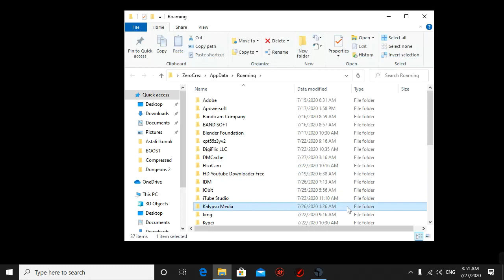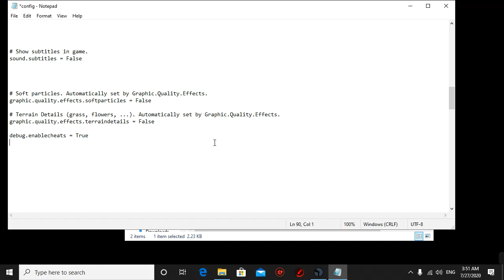Dungeons 2 Cheats Aktivalása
(Englis)-(Magyarul)

Enable Cheat Menu

1.Open file "%APPDATA%/Kalypso Media/Dungeons 2/config.cfg" using notepad.
2.Add "Debug.EnableCheats = true" line at the end of the file.
3.Save changes.

Function explanations
F2 - Pause ingame speed.
F3 - Slows down ingame speed. (Can be used multiple times)
F4 - Speed up down ingame speed. (Can be used multiple times)
F12 - Show ingame cheat menu.

(Magyarul)

Engedélyezze a Cheat menüt

1.Nyissa meg a "% APPDATA% / Kalypso Media / Dungeons 2 / config.cfg" fájlt a Jegyzettömb segítségével.
2. Adja hozzá a "Debug.EnableCheats = true" sort a fájl végéhez.
3.Tárolja a változtatásokat.

Funkció magyarázatok
F2 - A játék sebességének szüneteltetése.
F3 - lelassítja a játék sebességét. (Többször is használható)
F4 - Gyorsítsa fel a játék sebességét. (Többször is használható)
F12 - A játék cheat menüjének megjelenítése.